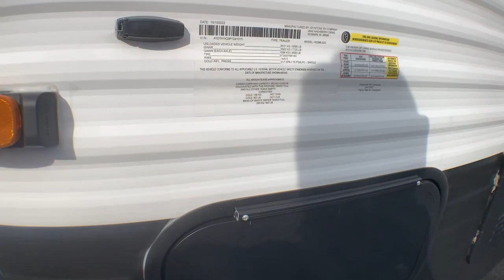2023 Keystone HIDEOUT 22MLS Fort Worth, Dallas, Plano, Frisco, McKinney, TX NTT4780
NEW 2023 Keystone HIDEOUT 22MLS  available in Fort Worth, Texas at United RV. Servicing the Dallas, Plano, Frisco, McKinney, TX area.

United RV
5100 Airport Freeway